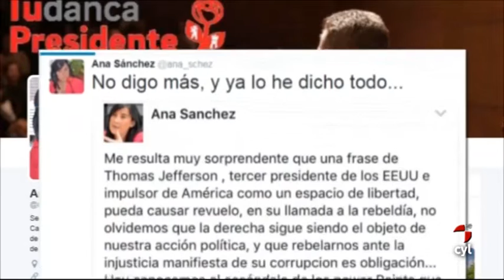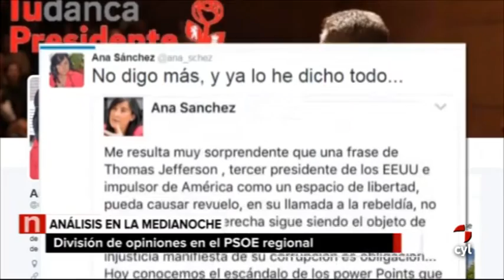Noticias Castilla y León medianoche (Martes 11/10/2016)